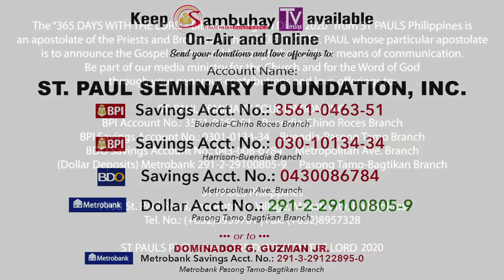365 DWTL | Thursday of Fourth Week of Easter | May 7, 2020